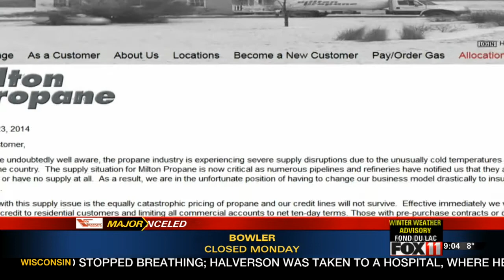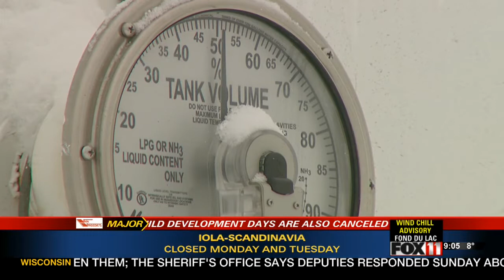Door Co. propane users feeling pinch during shortage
Propane is in short supply in Wisconsin due to the cold, a wet harvest season and pipeline issues.